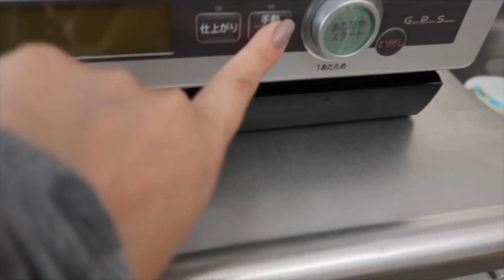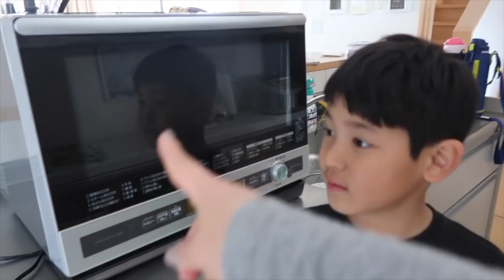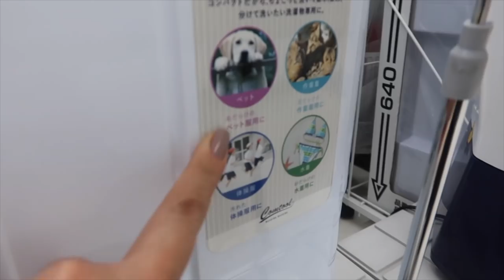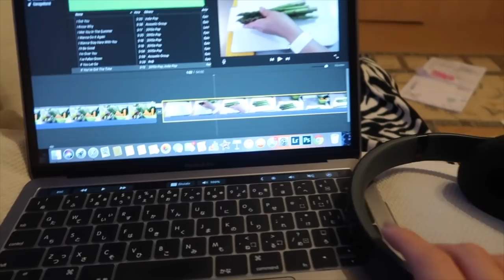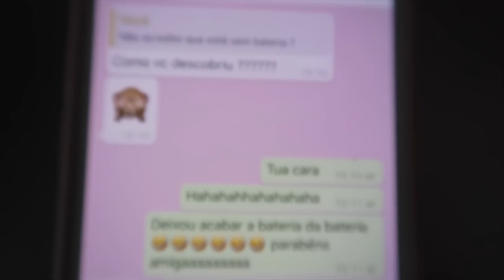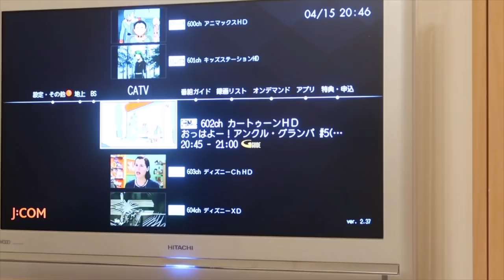ESCOLHENDO UM FORNO NOVO | ANGELA INOUI |VEDA#16